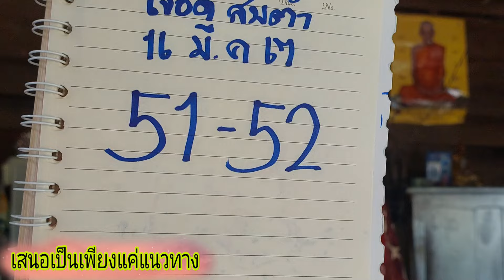ตามจนเจอ เจ้อี๊ดถูกงวดละ3หมื่น ต่องวดหางเดียว 16/3/67